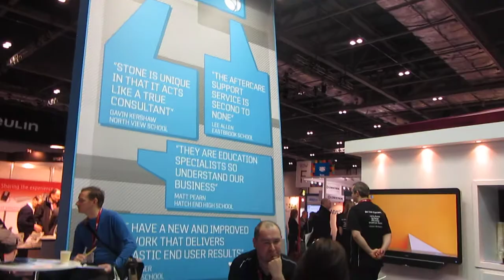BETT 2014 11º